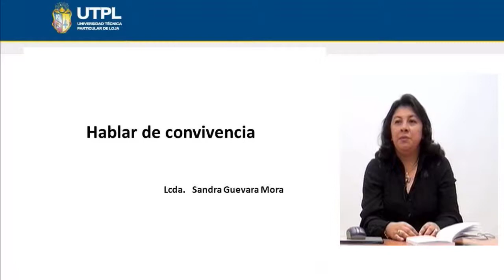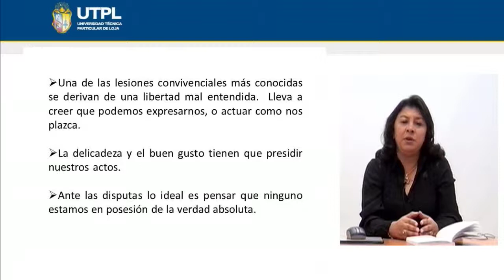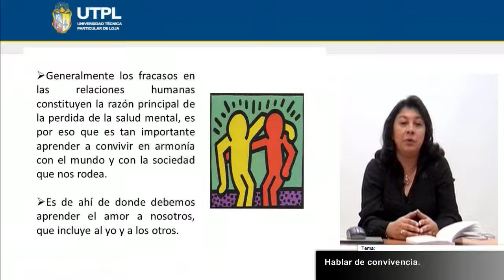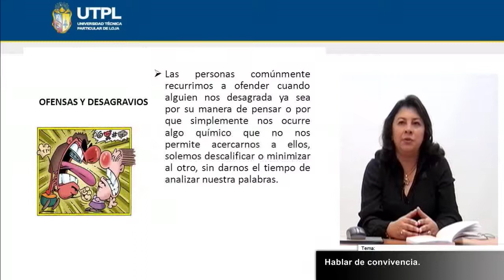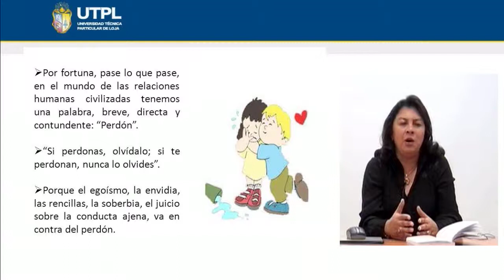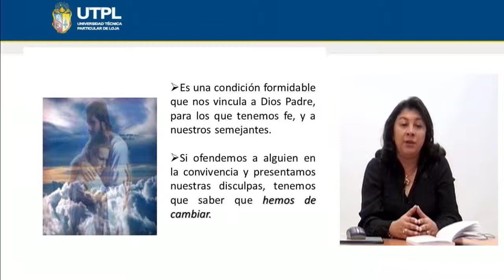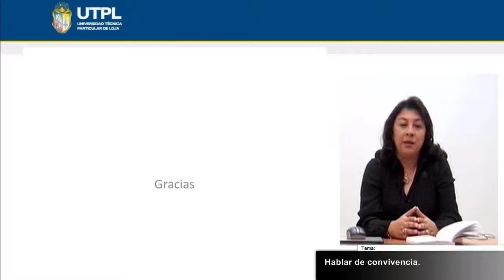UTPL HABLAR DE CONVIVENCIA [(ASISTENCIA GERENCIAL Y RELACIONES PÚBLICAS)(RELACIONES HUMANAS)]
Relaciones Humanas
Tema: Hablar de convivencia
Ponente: Lic. Sandra Guevara Mora